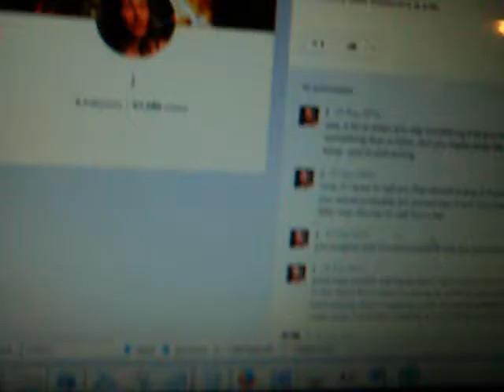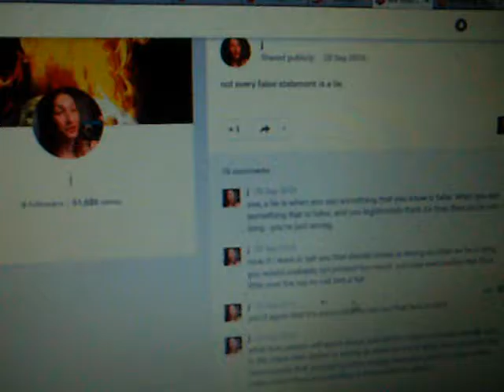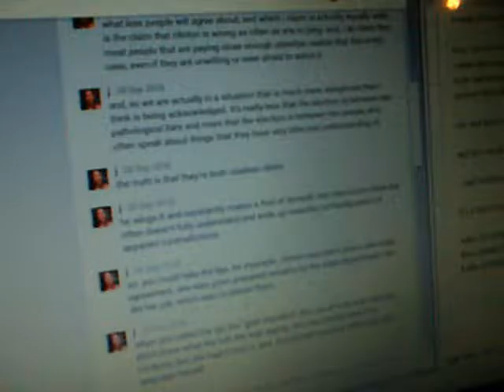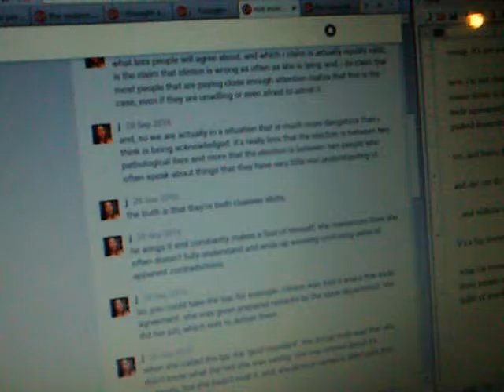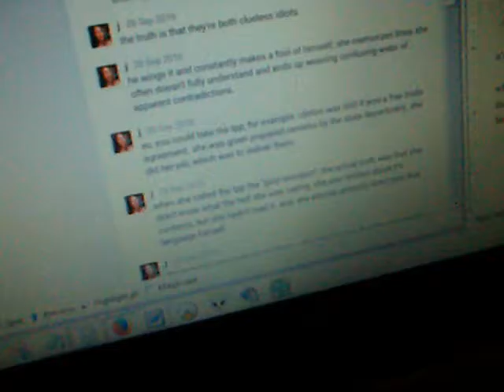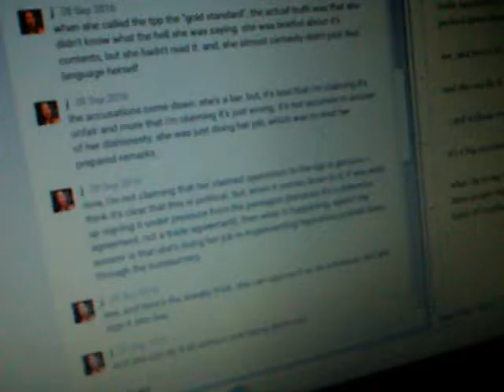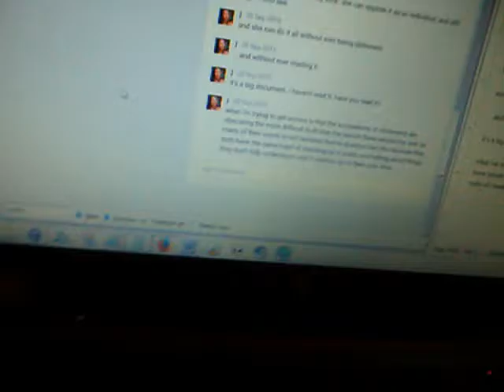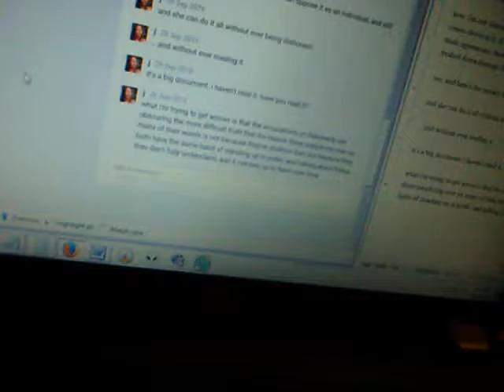28-09-2016: my batteries were charged but they didn't work and i couldn't vlog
i hoped to spend the first part of the day reciting and the second on the alter-reality, but the stack of charged batteries i had put aside did not retain their charge. i'm not sure that i understand what the problem is, but i think i'm probably going to have to get some new batteries to test. i was able to get through the reciting in two sessions, at opposite ends of the day; i spent the middle part of the day wasting time. so, i couldn't vlog much due to a lack of batteries.